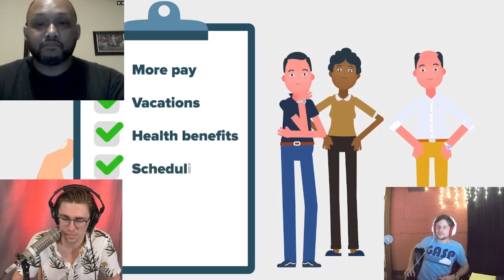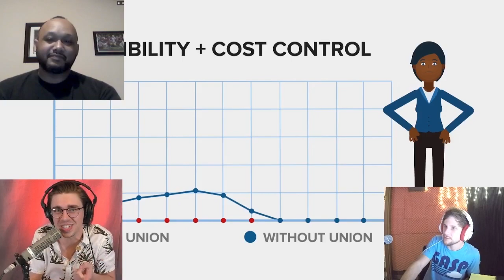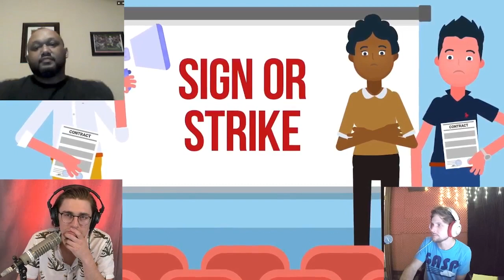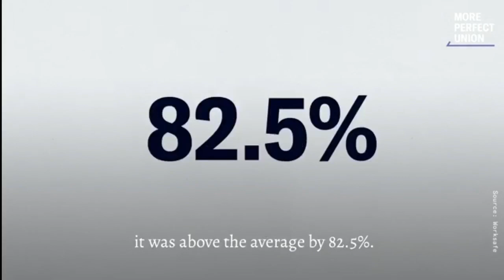Union Busters are Wrong About Collective Bargaining, a Pro-Labor Republican? & MORE - TVLR 3/12/22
On this pre-recorded episode, we're joined by Machinists Local 44 negotiating committee member Chris Mullins as we subject ourselves to some good ol' fashioned union-busting propaganda videos. Plus, we talk with a Pro-Labor Republican (yes, you read that right), info on a new Lee Bains album, answer a voicemail about Elon Musk, and more.

✦ ABOUT ✦

The Valley Labor Report is the only union talk radio show in Alabama, elevating workers struggles for justice and fairness on the job, educating folks about how they can do the same, and bringing relevant news to workers in Alabama and beyond.

Our single largest source of revenue *is our listeners* so your support really matters and helps us stay on the air!

✦   OUR ADVERTISERS KEEP US ON THE AIR! Support them if you can.  ✦

The attorneys at MAPLES, TUCKER, AND JACOB fight for working people. Reach out to them and let them represent you in your workplace injury claim.

Do you want to organize your workplace? The MACHINISTS UNION represents workers in several industries including healthcare, the defense industry, woodworking, and more.

The NORTH ALABAMA DSA is looking for folks to work for a better North Alabama, fighting for liberty and justice for all. They prioritize mutual aid, municipal-activism, and union solidarity.

IBEW LOCAL 136 is a group of over 900 electricians and electrical workers providing our area with the finest workforce in the construction industry. We provide our members with excellent training at no cost, livable wages with paid benefits, and a lifelong career working with people who care about you. If you are a working electrician or electrical worker, or if you’d like to pursue a career in the electrical trades, we want you to join us! IBEW Local 136 provides equal opportunity and does not discriminate due to religion, gender, sexual orientation, socioeconomic status or nationality. You belong here.

IFPTE - We are engineers, scientists, nonprofit employees, technicians, lawyers, and many other professions who have joined together to have a greater voice in our careers. Our union is a bottom-up, member-based organization that helps professional and technical employees raise wages, benefits, working conditions, and advocate over public policies that impact our professions and communities. With over 80,000 members spread across the U.S. and Canada, we invite you and your colleagues to consider the benefits of engaging in collective bargaining.